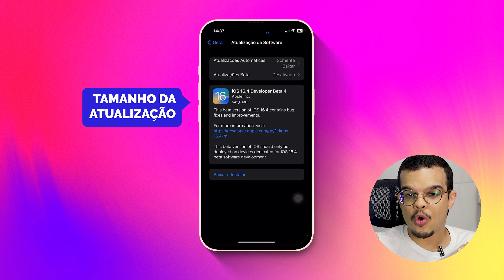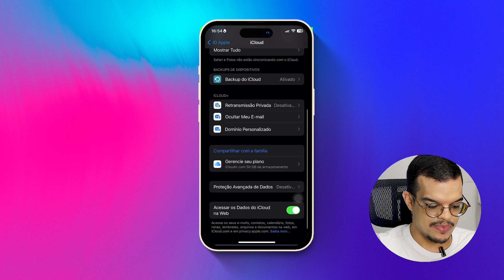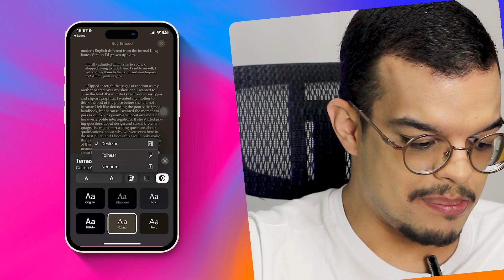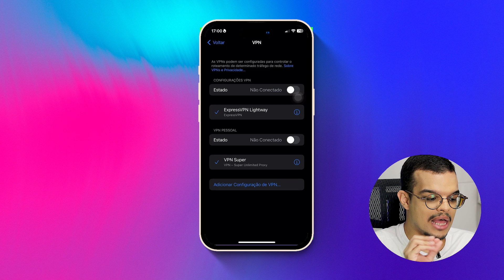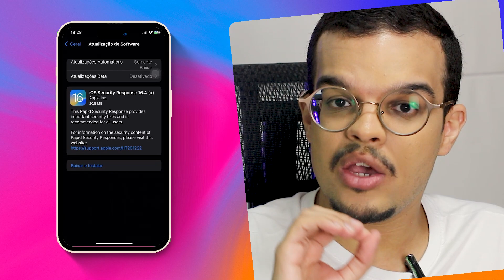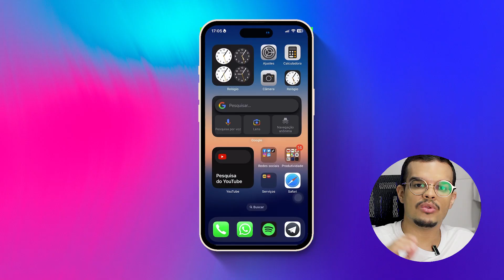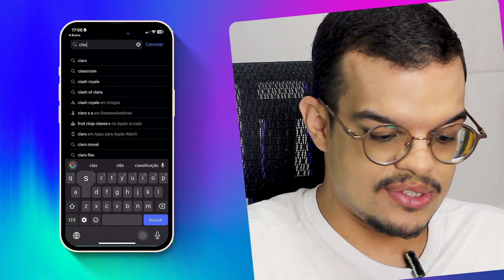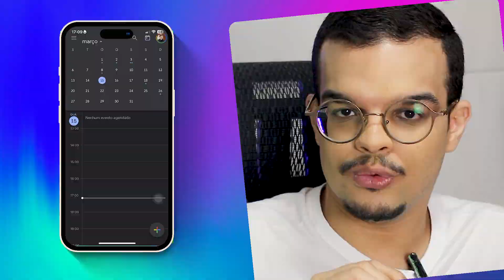SAIU! 🔥 iOS 16.4 Beta 4 - O que veio? TÁ MAIS PERTO!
E aí pessoal, beleza? Hoje a Apple liberou o iOS 16.4 Beta 4 para os testadores e juntos nós vamos descobrir quais as novidades dessa atualização que tá mais perto do que nunca de ser liberada para todos os usuários do iPhone.

Além disso também te conto a possível data em que o iOS 16.4 vai ser finalmente liberado para os usuários a partir do iPhone 8 ou superior.

⏱️ MENU DO VÍDEO:
00:00 - Introdução
00:46 - Tamanho da atualização
01:22 - Quais as novidades do iOS 16.4 Beta 4
08:01 - Correção de bugs
09:11 - Bateria
09:51 - Data da chegada do iOS 16.4